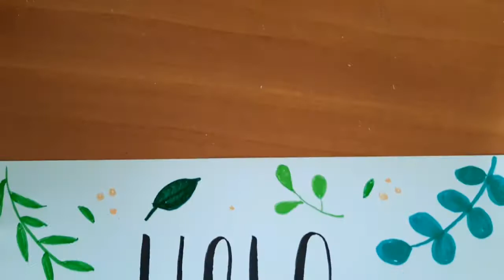PORTADA DE BULLET JOURNAL MES DE ENERO 2021 - Brush lettering | Marialis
Hola amigos! Feliiiiiiiz Añooo!! Este es el primer vídeo del 2021 y quiero que hagan conmigo un lindo lettering para el mes de Enero.
Los amo inmenso muchas bendiciones!

CONTACTO